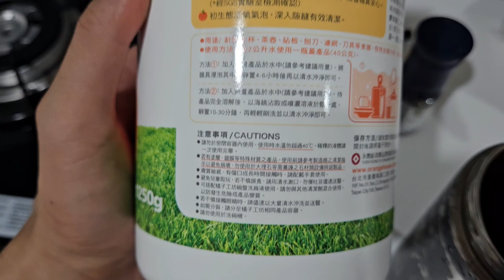【Costco好物推薦】🔥杯子有茶垢和咖啡垢 該怎麼清呢|橘子工坊 食器妙用清潔粉|牛奶大濕台